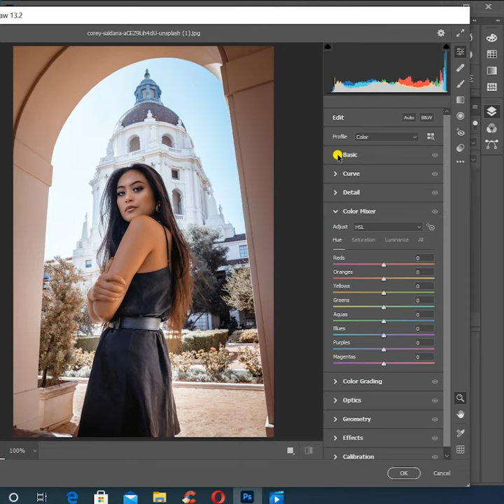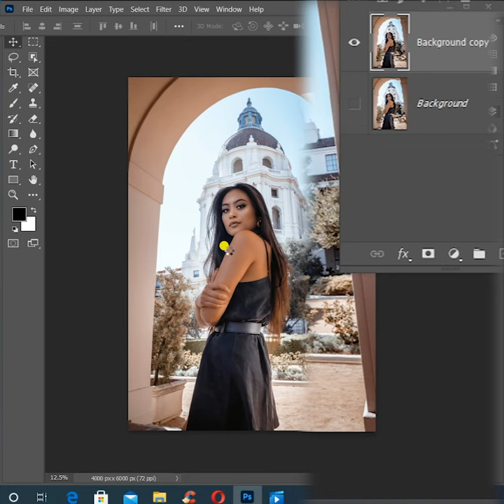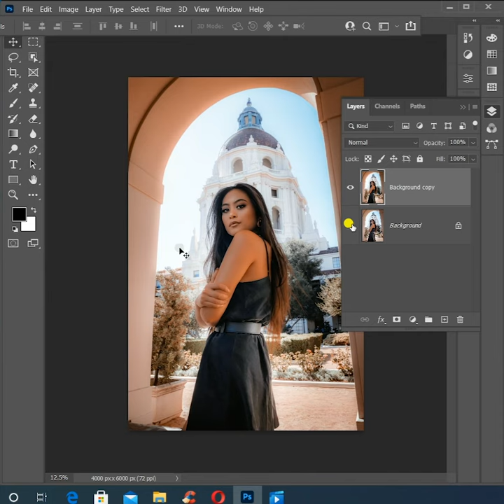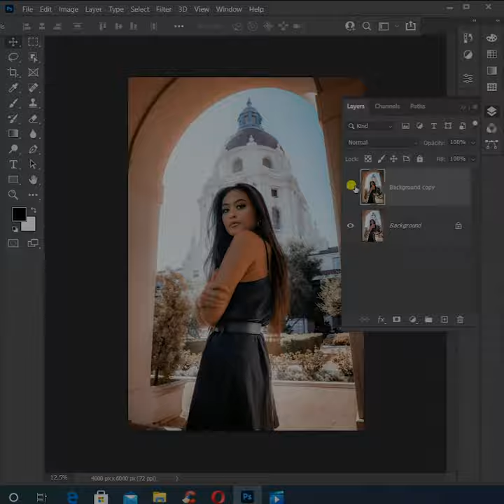CO. Photo Editing In Photoshop cc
Skin Smooth In Photoshop cc

In this video I will show you how to make skin smooth in photoshop with some filter, shortly in this video.

Cover topics

How to make skin smooth in adobe photoshop

How to make skin smooth in photoshop 2020

Skin retouching

Photoshop tutorial

Skin smoothing

Photoshop filter

Portrait retouching

Skin texture